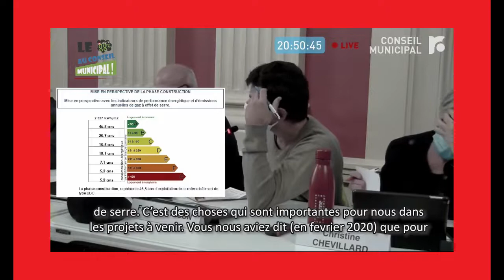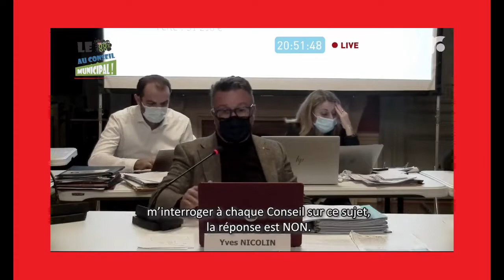Yves Nicolin nous souhaite une Mauvaise Année 2022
🛑 Fusion d'écoles à Gambetta
🛑 Foch Sully qui continue
🛑 Encore de la vidéosurveillance
❌ Rien contre la pollution lumineuse
❌ Pas de bilans carbone des chantiers
Sources :
- Conseil municipal de décembre avec le Budget 2022